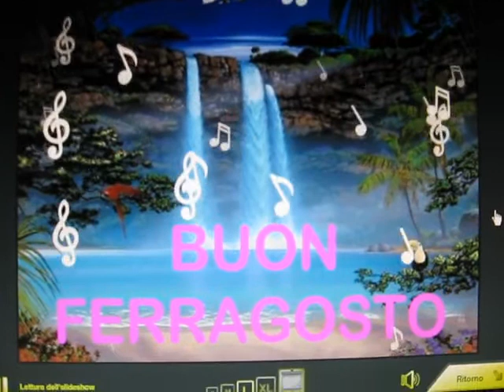BUON FERRAGOSTO MVI 1570 14 08 2010 BUON FERRAGOSTO